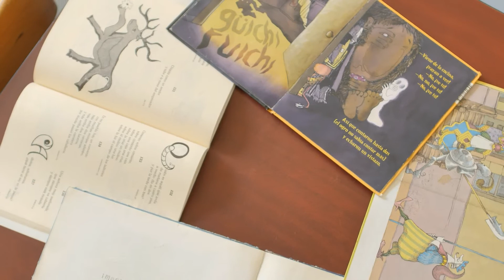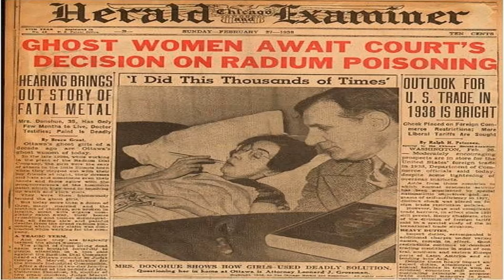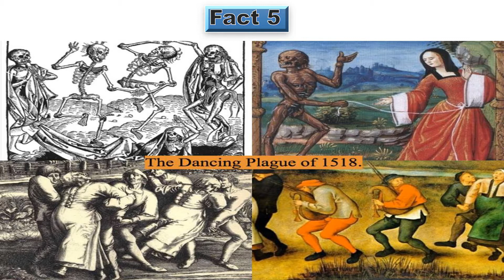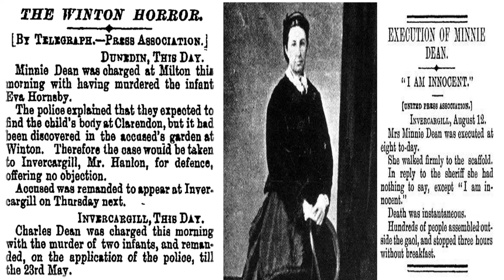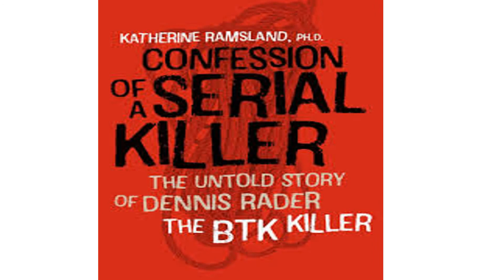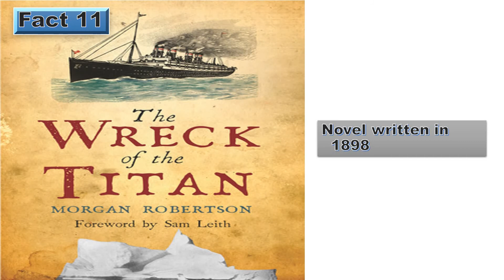12 Horribly Disturbing historical facts You Wish You Had not heard - Urdu/Hindi 2022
Introducing  12 Horribly disturbing historical facts You Wish You Had not heard. This video shares extremely weird, horrifying, creepy, horrible, cool, crazy and dirty historical facts about the world you did not know will blow your mind. This would be the most disturbing historical everyone should know. Sometimes, you would think what's the most disturbing historical fact that's not taught in school. So, this video perfectly answers your question. 1) In the 20s factory workers happily worked with radioactive radium led to horrifying radiation poisoning. 2) Before the 1980s, all the operations of children had been performed without anesthesia. 3) Carbon dioxide levels significantly reduced in the 13th century due to massive killing in Genghis Khan period. After watching this video, you would believe that this is an extremely disturbing fact you wish you didn't know.  Please check out this video.